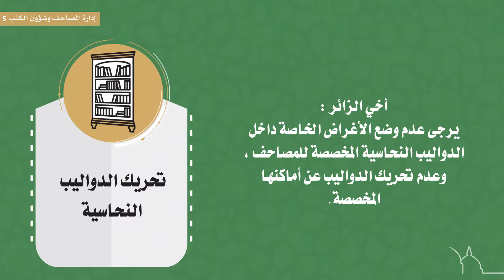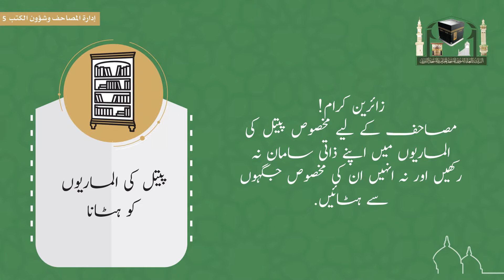تحريك الدواليب النحاسية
رسائل توعوية للحجاج وزوار الحرمين الشريفين بعدة لغات.